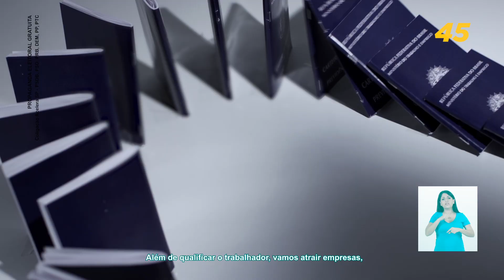Programa 06 - João Doria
Coligação Acelera SP: PSDB, PSD, PRB, DEM, PP, PTC
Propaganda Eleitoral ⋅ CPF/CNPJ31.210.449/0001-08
Eleição 2018 João Agripino da Costa Doria Junior Governador

Pessoal, com a crise que o país atravessa, a cada dia, mais brasileiros estão sem emprego. Confira nossas propostas de geração de empregos para o Estado de São Paulo.

Você conhece a minha história?
Quem conhece, aprova!
Fake News? Conheça a Verdade!